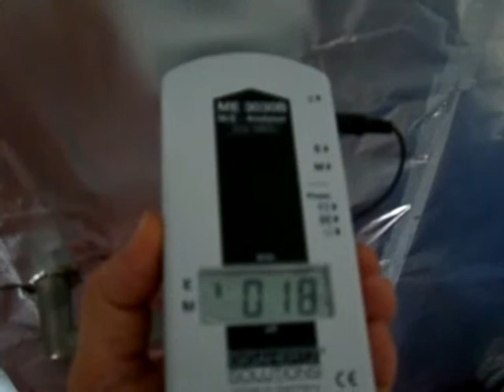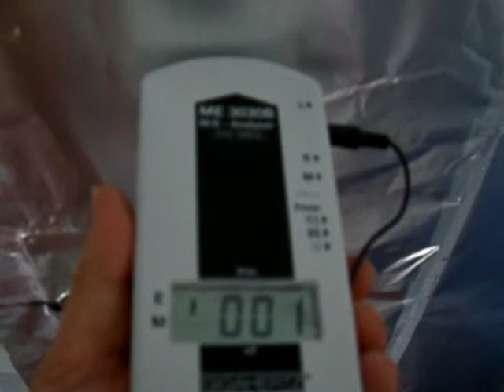Alufolie gegen Mobilfunkstrahlung, NF Belastung im abgeschirmten Raum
Das Video zeigt, dass man in einem mit Alufolien (oder sonstigen leitfähigen Stoffen) abgeschirmten Raum die Sicherung rausdrehen oder die Alufolie erden sollte. Vor allem Nachts zum Schlafen ist das zu empfehlen, weil sonst die niederfrequente Strahlung an die Folie und auch an den eigenen Körper ankoppelt! Weiter Infos